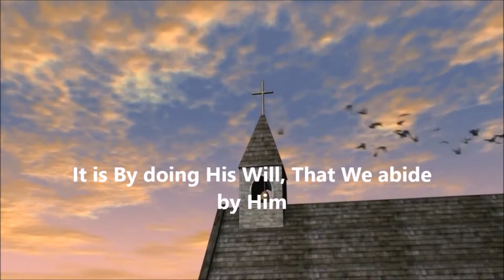Oak Grove MBC(Jackson TN) Rev James Steward Deacon .Trustees and Building funds day